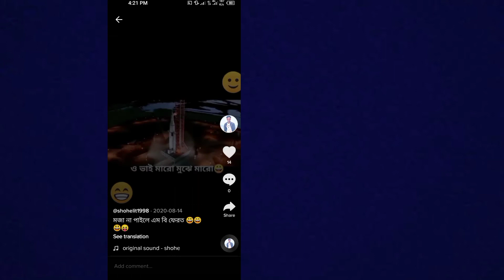How To Delete All Your Liked Videos On Tiktok | How to Unlike All Videos On TikTok 2021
Here in this video you will Learn How to Delete All Liked Videos on TikTok. watch this full video and follow my all the steps without skipping. It's super simple and easy method.